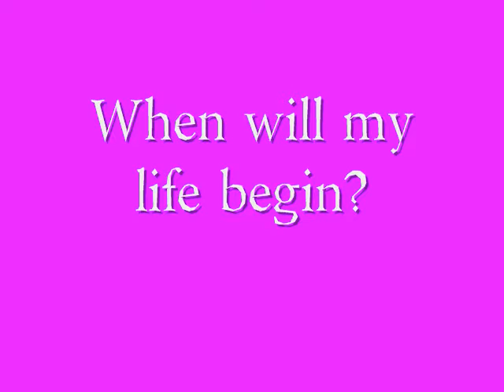When will my life begin fandub